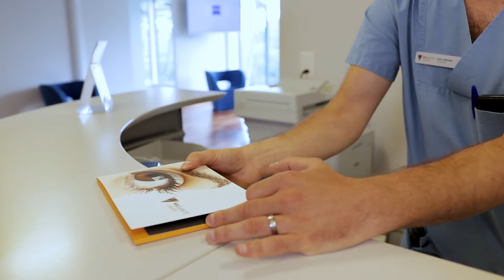Bienvenue Chez MV Santé Vision